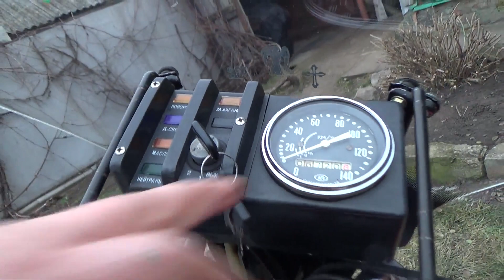ИЖ Юпитер 5 переходной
Великолепный Советский мотоцикл ИЖ Юпитер 5 переходной модели 1988 года выпуска.